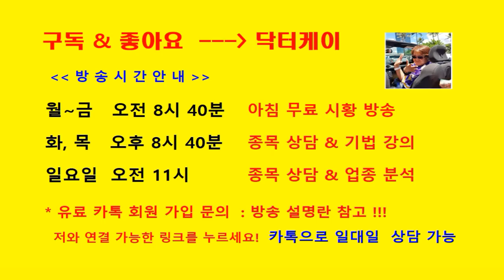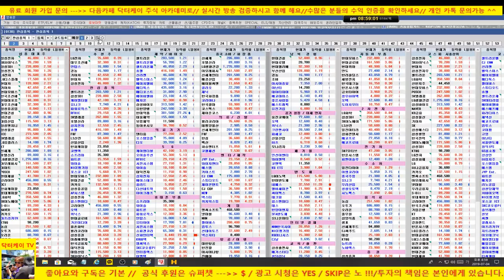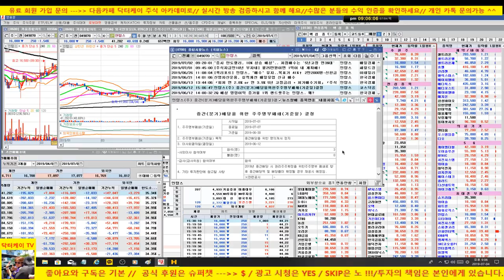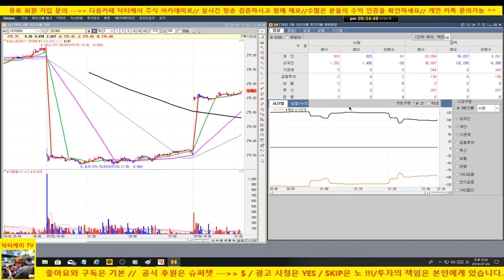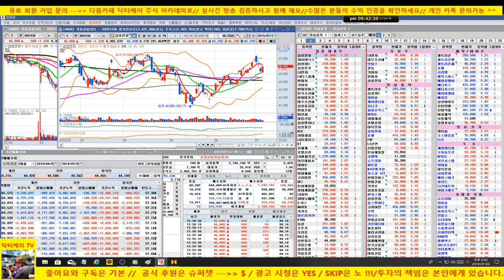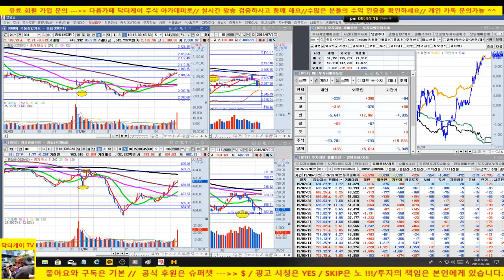[주식]마감시황/외국인 선물 대량매수세 유입 되면서 중요지점에서 반등/바이오 위험/190704/대한민국 No.1 닥터케이 주식아카데미